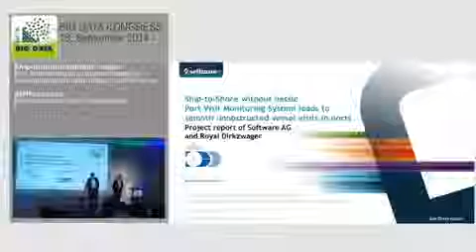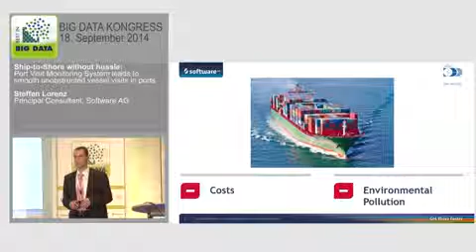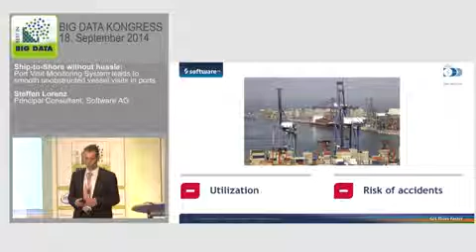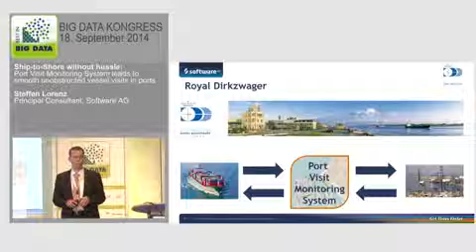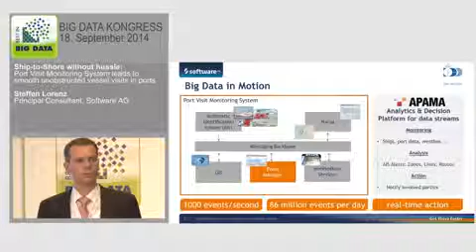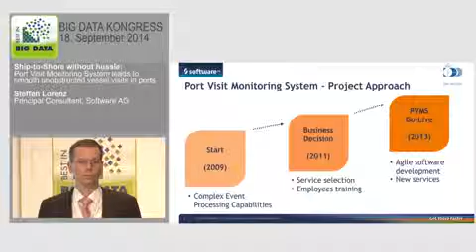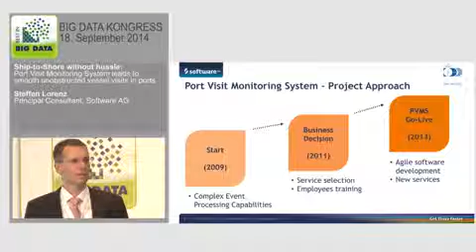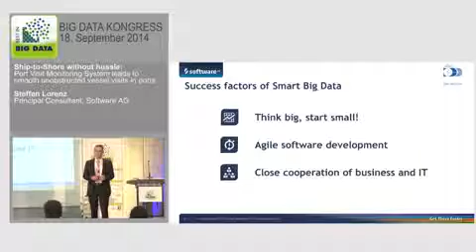Big Data - Ship-to-Shore und zwar stressfrei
Das Port Visit Monitoring System (PVMS) ist ein System von Royal Dirkzwager, das auf der Intelligent Business Operations Platform der Software AG basiert. Dieses hilft bei der Organisation und Koordination des Schiffverkehrs in H&auml;fen. Da gro&szlig;e Datenmengen in Echtzeit analysiert werden verl&auml;uft der Ein- und Ausgang der Schiffe reibungslos, was zudem den Treibstoffverbrauch senkt. Davon profitiert letztendlich die Umwelt.

Steffen Lorenz, Principal Consultant, Software AG